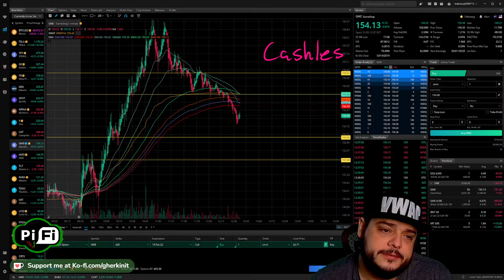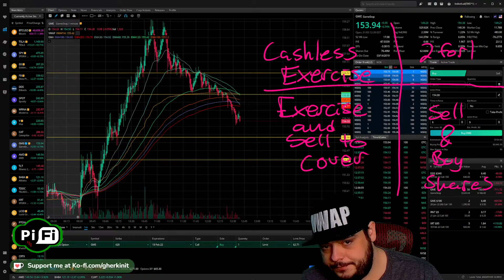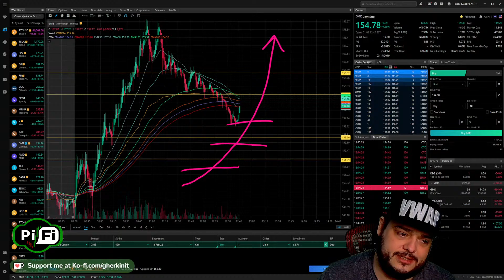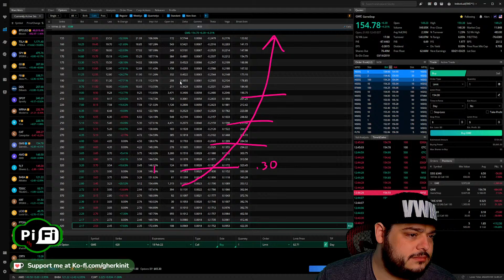Delta Weight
Crayons, Charts, Rockets, and Juicy Pickles

Socials -